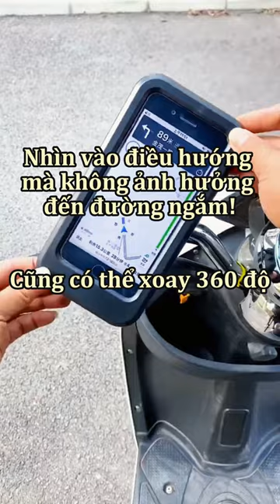SEAMETAL Waterproof Bicycle Handlebar Cell Phone Holder Motorcycle Rear View Mirror Stand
Features
Features:
1. The protective case is fully enclosed, which can completely protect your phone from splashes of water, rain, snow, mud, sand and dust. Therefore, even during an awkward off-road trip, nothing will happen to your phone.
2. ABS material, the inner double-layer sponge has good shock and drop resistance, and the transparent touch screen film of PVC material is sensitive, soft and fit.
3. The mountain bike type phone holder can rotate 360 degree, you can adjust the angle of your phone.
4. The clear and sensitive screen protective cover makes the touch screen, facial recognition, and front and rear cameras all work normally. The connection can be made from the intended bottom opening. A
5. Easy to Install: No tools are needed, just fix the bracket on the handlebar and tighten the nut.